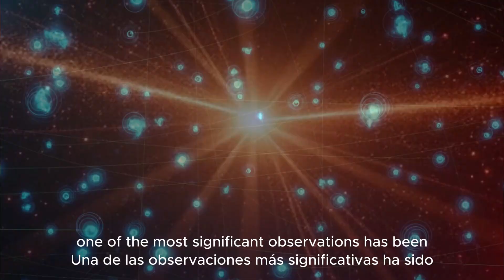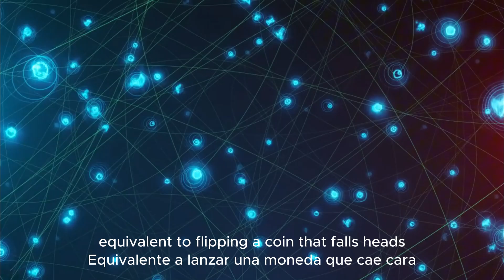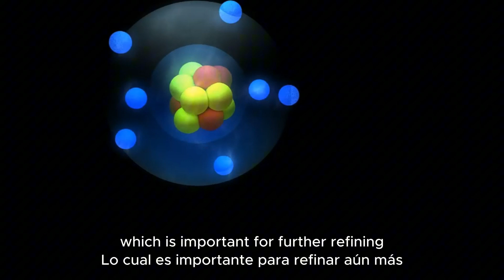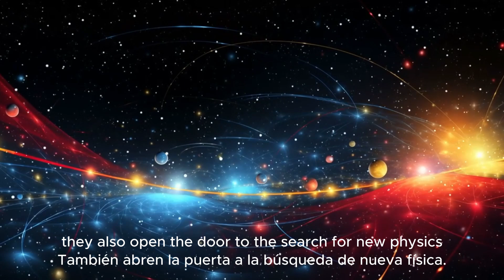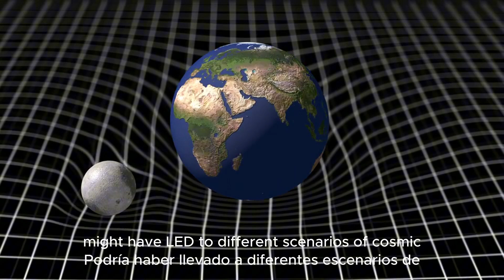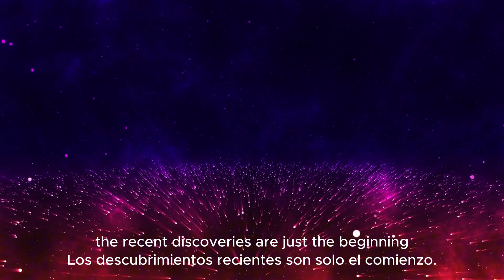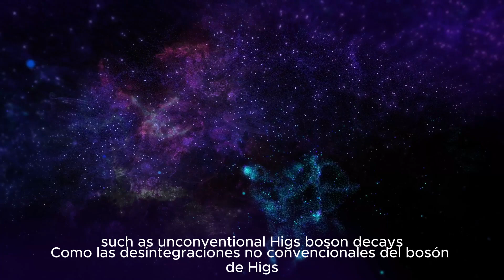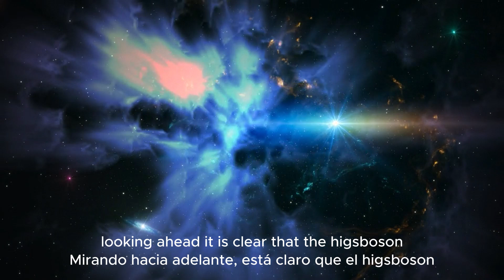🔬 Higgs Boson Breakthrough: Discoveries That Could Change Physics Forever#HiggsBoson#QuantumPhysics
🔬 Higgs Boson Breakthrough: Discoveries That Could Change Physics Forever
The Higgs boson, the elusive particle that revolutionized physics, continues to unveil the deepest secrets of the universe. Recent discoveries at the Large Hadron Collider (LHC) and research from the Max Planck Institute have confirmed key predictions of the Standard Model, while also hinting at new physics beyond our current understanding.

In this video, we explore:
✔️ How the Higgs boson interacts with W and Z bosons
✔️ Its potential decay into charm quarks and what it means for the future of particle physics
✔️ The Higgs field's role in the early universe and cosmic inflation
✔️ How dark matter and new fundamental forces could be linked to Higgs research
✔️ The revolutionary High-Luminosity LHC (HL-LHC) and next-gen technology shaping future discoveries

Could these findings unlock the secrets of dark matter, extra dimensions, or even new particles? Join us on this journey into the cutting edge of quantum physics!

📌 Watch till the end and share your thoughts! Do you think the Higgs boson will lead to new scientific revolutions?